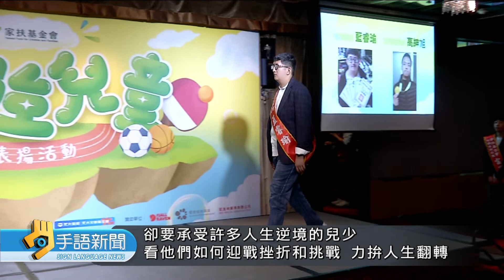弱勢兒少六成來自單親家庭 一成隔代教養 | 20220321公視手語新聞